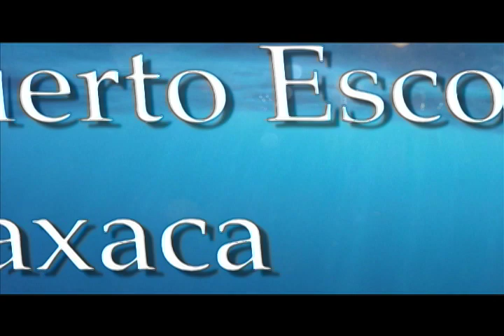28 Torneo Int. de Pez Vela. "Puerto Escondido" 2016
Ven a vivir la Gran Fiesta de los Pescadores en México.

Come and live the Great Party of fishermen in México.